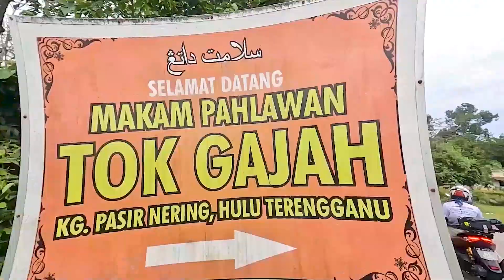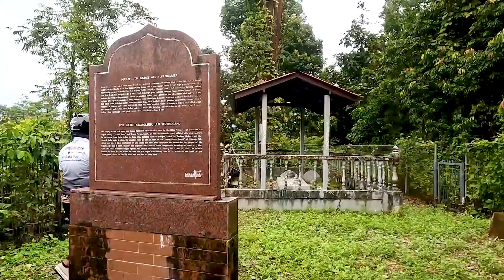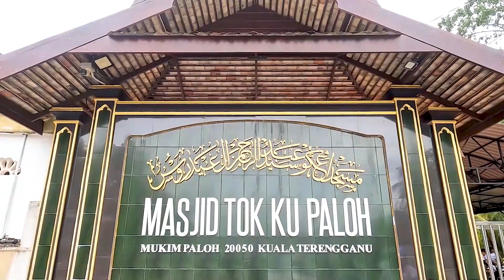Kembara Jejak Ulama' Terengganu (Konvoi Motosikal) ~ Pembudayaan Kehidupan Bersyariat